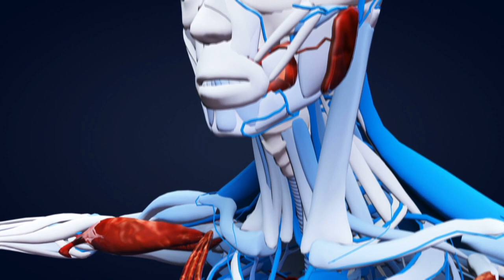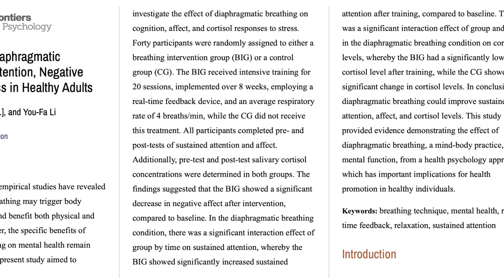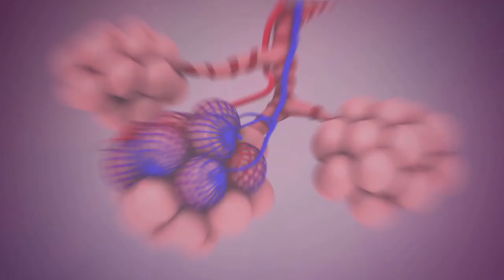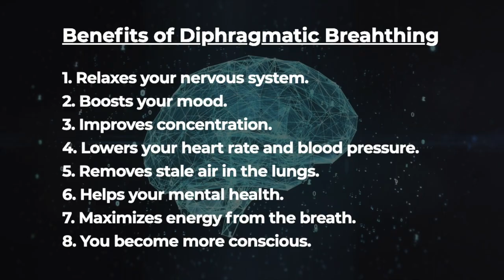Diaphragmatic Breathing Benefits - The Scientific Research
8 science-backed diaphragmatic breathing benefits. To learn diaphragmatic breathing properly, check out the FitMind app

It's incredible how the breath can affect your mind through the autonomic nervous system. Diaphragmatic breathing is a powerful breathing exercise with a substantial impact on your health, as you'll learn in this video.

Not only do you immediately feel how deep belly breathing impacts you, but the research shows these changes occurring in your physiology. Here's an article that goes into more depth on breathing and meditation, as well as the scientific articles backing up the benefits of diaphragmatic breathing.

The Effect of Diaphragmatic Breathing on Attention, Negative Affect and Stress in Healthy Adults

A physiologic evaluation of the effects of diaphragmatic breathing training in patients with chronic pulmonary emphysema

About FitMind: FitMind provides mental wellness and meditation training via a mobile app and workshops at Fortune 500 companies, addiction centers, schools, government offices, and other organizations.